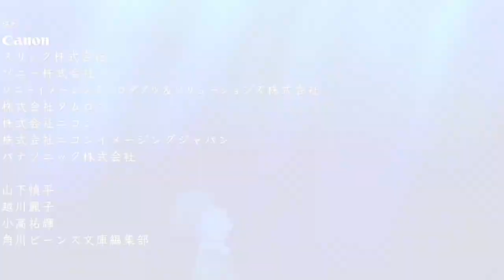Eres la persona correcta en el momento equivocado- Tada y Teresa (Tada-kun wa Koi wo Shinai )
Anime: Tada-kun wa Koi wo Shinai
Pareja: Teresa y Tada-kun
Cancion: Eres la persona correcta en el momento esquivocado Río roma